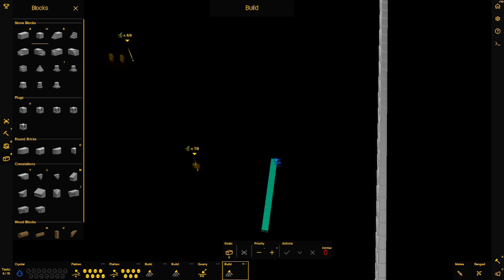Let's Play Castle Story 322 - Stein um Stein .. lalala (Deutsch)